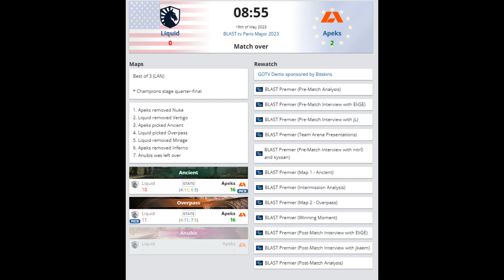US Presidents React to Liquid's loss to Apeks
US Presidents React to Liquid's loss to Apeks. Wonder what they were planning?